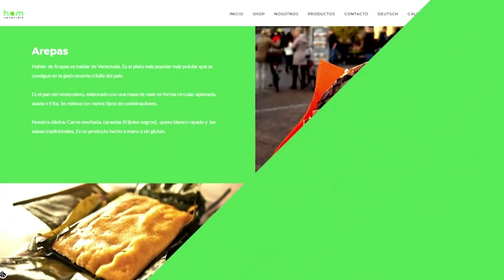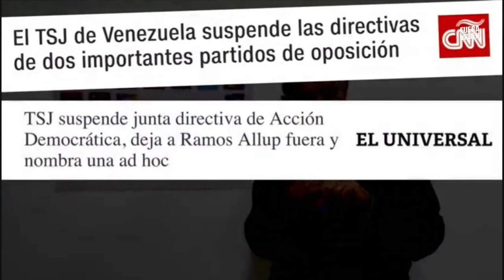RAMOS ALLUP AMNÉSICO | DANIEL LARA FARÍAS | FUERA DE ORDEN 108 | PARTE 1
El emprendedor en Venezuela tiene en 𝗥𝗘𝗦𝗘𝗥𝗩𝗔 𝗣𝗔 𝗧𝗜 su mejor aliado. 𝙎𝙞𝙜𝙪𝙚𝙡𝙤𝙨 𝙚𝙣 𝙄𝙣𝙨𝙩𝙖𝙜𝙧𝙖𝙢
𝗩𝗜𝗡𝗢𝗦𝗧𝗥𝗨𝗠 es más que vino y si no existiera habría que inventarlo. 𝙎𝙞𝙜𝙪𝙚𝙡𝙤𝙨 𝙚𝙣 𝙄𝙣𝙨𝙩𝙖𝙜𝙧𝙖𝙢